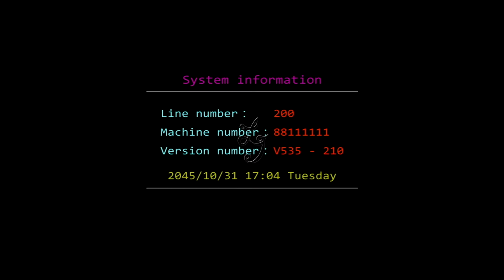Ghost Story Skilled Fish Table Arcade 8 10 Players Fishing Hunter Fish Games Machines For Sale